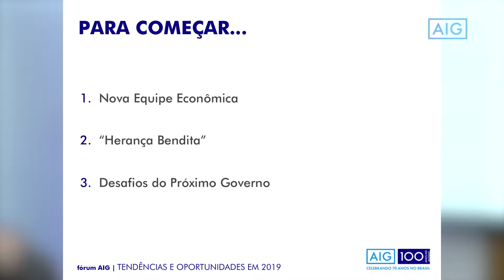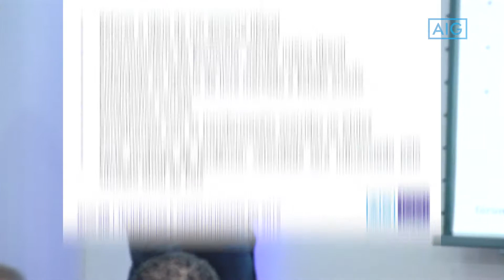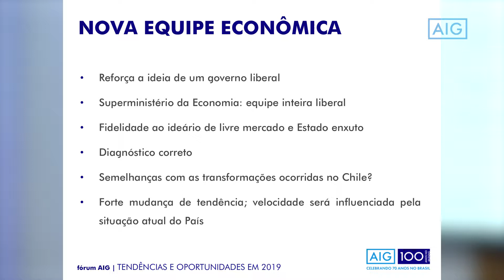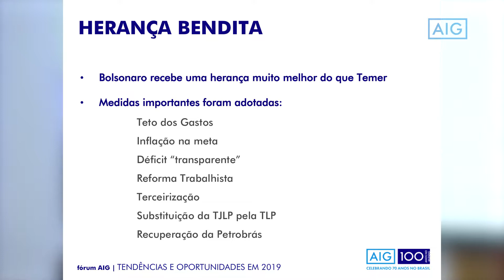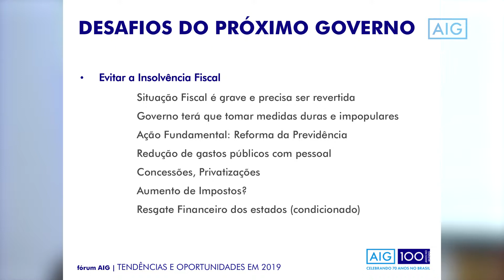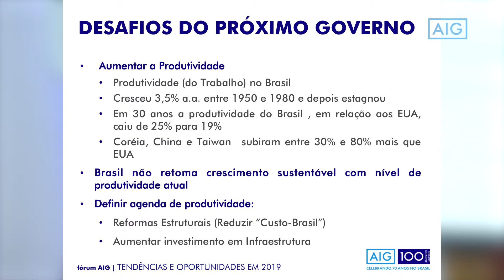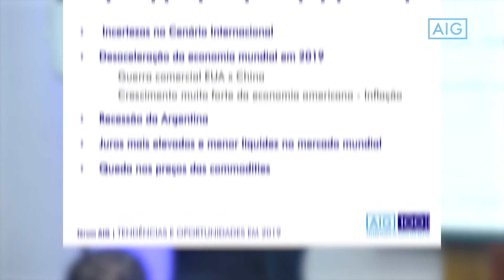Fórum AIG REC 02 Introdução com Ulisses Gamboa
Ulisses Ruiz de Gamboa
Economista da ACSP
Professor da FIA/USP, FIPE/USP e Mackenzie
Comentarista da Globo News.